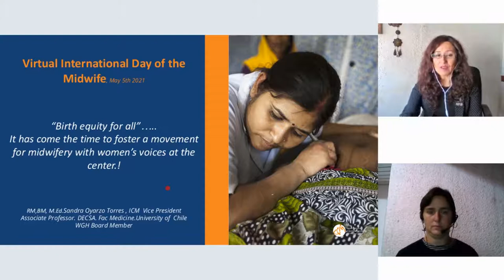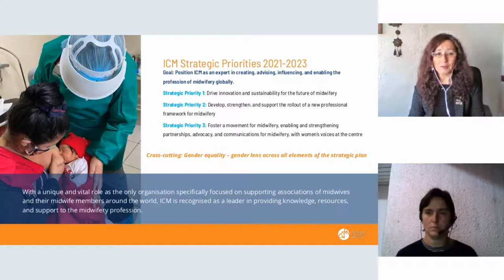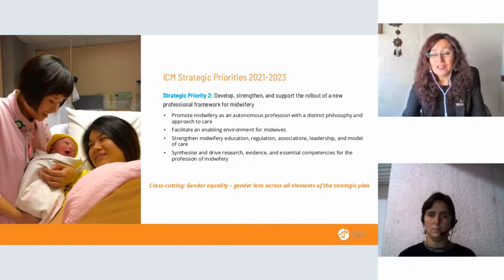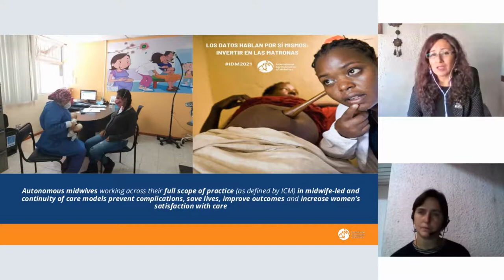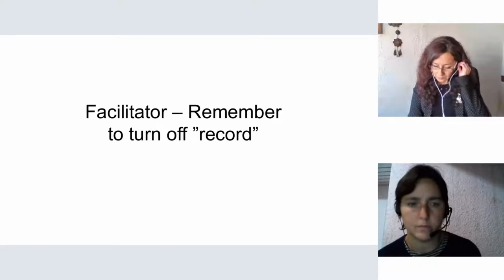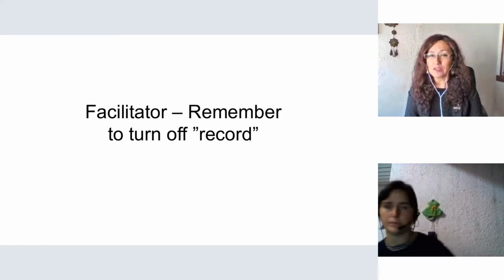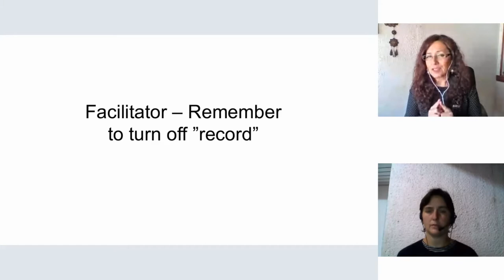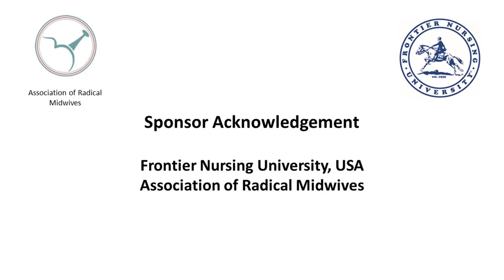17 Sandra Oyarzo Torres - Keynote speaker (Spanish and English)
Para acceder a "Equidad de nacimiento para todos" ... Ha llegado el momento de fomentar un movimiento de partería con voces de mujeres en el centro  / To access “Birth equity for all”… It has come the time to foster a movement for midwifery with women’s voices at the center

Keynote Speaker: Sandra Oyarzo Torres, ICM Vice President
Facilitators: Susana Ku and Julia Pecovich

Presentation will be in Spanish with English slides. English translation will be available for key points.